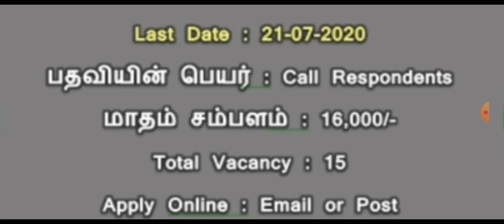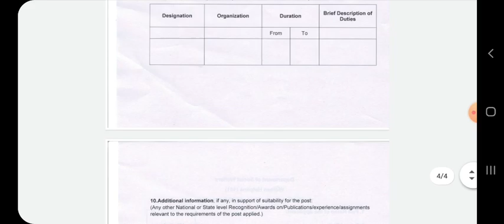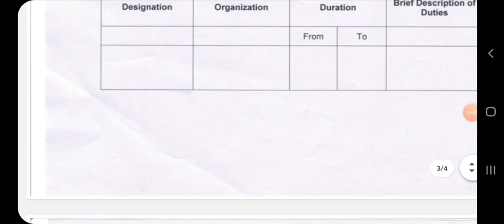Tamilnadu Women Welfare Department Recruitment| தமிழக அரசின் பெண்கள் பாதுகாப்பு மையத்தில் வேலை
About Video: தமிழ்நாடு அரசு சமூக நலத்துறையில் பெண்கள் மற்றும் குழஂந்தைகள் பாதுகாப்பு நலத்துறையில் வேலைவாய்ப்பு 2020

Thanks.

central government schemes, central government schemes 2020, central government schemes 2020 in tamil, central government scheme for village development, central government schemes tamil, central government scheme tamil, central government gold bond scheme,

central government jobs, central government jobs 2020, central government jobs 2020 tamil,
central government jobs in tamil, central government jobs in india, central government jobs 2020 in tamil nadu, central government job vacancy, central government job vacancy 2020,
central government job updates, central government job notifications, central government job news.